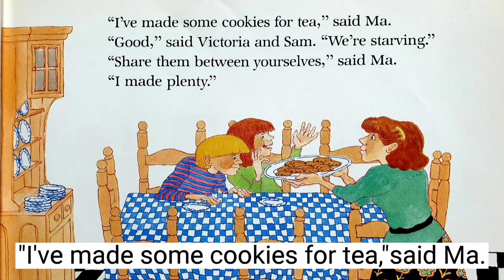The doorbell rang read aloud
The doorbell rang은 엄마가 만들어주신 12개의 쿠키를 나눠먹는 이야기입니다.
처음에는 둘이서 먹으려고 하는데 그때마다 초인종이 울리고 나눠먹어야 할 사람이 점점 많아집니다. 과연 아이들은 쿠키를 먹을 수 있을까요?
이 책을 통해 나눗셈(division)에 대한 개념을 함께 공부해볼 수 있습니다.

words
doorbell 초인종
rang (ring의 과거형) 울리다
share 나누다 공유하다
plenty 많은 양
starve 굶주리다
as good as ~만큼 좋다
smell 냄새가 나다
each 각각
enormous 거대한
tray 쟁반